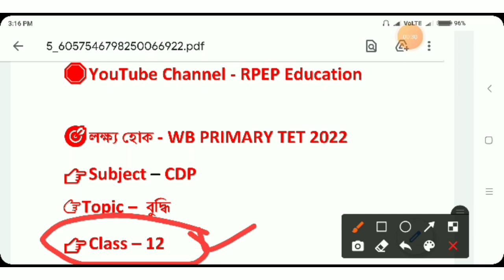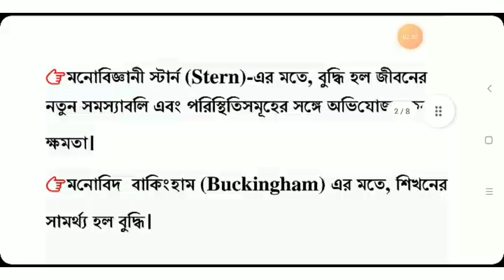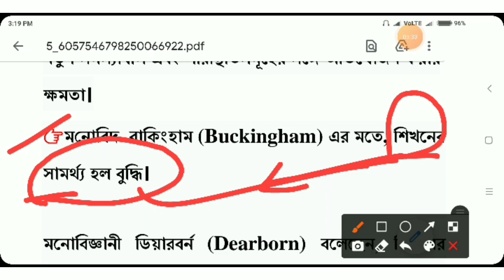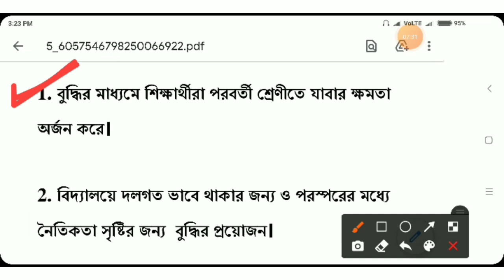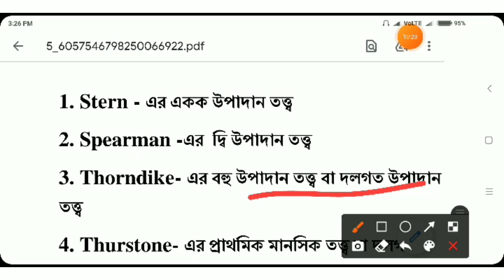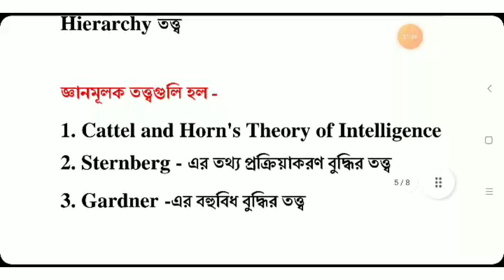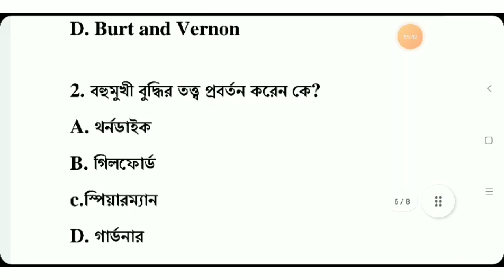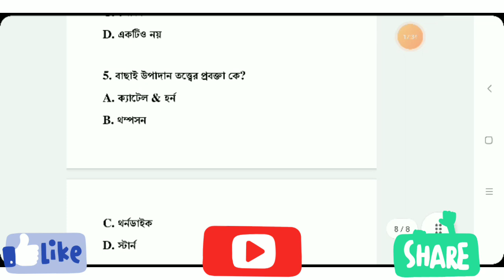CDP Class। বুদ্ধি। Intelligence। Primary Tet 2022। Class-12। Primary tet exam preparation 2021।WBTET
CDP Class। বুদ্ধি। Intelligence। Primary Tet 2022। Class-12। Primary tet exam preparation 2021।TET।WBTET।Primary TET Classes @RPEPEducation

Child Development & Pedagogy | WBTET।Primary Tet। Upper Primary Tet।

CDP chapter wise classes এ যেগুলি পড়ানো এবং সেই ক্লাসেই মক টেস্ট নেওয়া হবে, সেগুলি -

শিশু বিকাশ
বিকাশের ধারনা
বিকাশের স্তর
শিখন এবং বিকাশের সম্পর্ক
সামাজিকীকরণ
বংশগতি ও পরিবেশের প্রভাব
বৃদ্ধি ও বিকাশের সম্পর্ক
বুদ্ধি, সবরকম তত্ত্ব,
শিশুর বিকাশের বিভিন্ন স্তর
পিয়াজে, কোহলবার্গ ,ভাইগটস্কির ধারণা
অন্তর্ভুক্তিমূলক শিক্ষার ধারণা
প্রেষণা ও শিখন
বিশেষ চাহিদা সম্পন্ন শিশুদের অর্থবােধ
শিখন ও শিক্ষণ বিদ্যা
শিশুদের লিখন এর কৌশল
শিশুর ভাষাগত বিকাশ
নির্মিতিবাদ
শিখনের বিভিন্ন দিকh
শিশুর ভাষাগত বিকাশ
নির্মিতিবাদ
শিখনের বিভিন্ন দিক
শিশু বিকাশের বিভিন্ন উক্তি
শিশু বিকাশের বিভিন্ন পরীক্ষা
প্রতিভাবান ,সৃজনশীল এবং বিশেষ ক্ষমতা সম্পন্ন শিক্ষার্থীদের
জন্য শিখন পদ্ধতি
শিখনের গুরুত্বপূর্ণ কারণ হিসেবে ব্যক্তিগত এবং পরিবেশগত দিক
শিশুদের চিন্তন
প্রতিবন্ধকতা সহ শিশুদের শিক্ষণ পদ্ধতি
শিক্ষাদানের বিকল্প পদ্ধতি এবং
শিক্ষার বিকল্প উপাদান

1. primary tet,
2. wb primary tet 2021,
3. tet 2020,
4. tet preparation,
5. tet exam 2021,
6. primary tet exam preparation 2020,
7. primary tet exam practice set in bengali,
8. child development and pedagogy,
9. cdp mcq in bengali,
10. child development and pedagogy questions and answers,
11. child physiology in bengali,